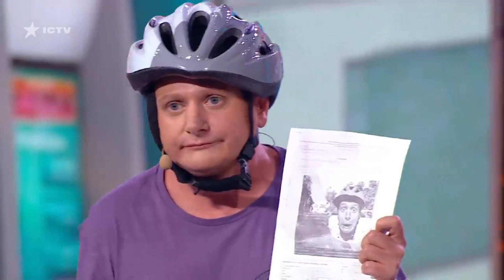Лучшие СЕМЕЙНЫЕ приколы 2020 - Муж и Жена - Смешные истории - Дизель Шоу 2020